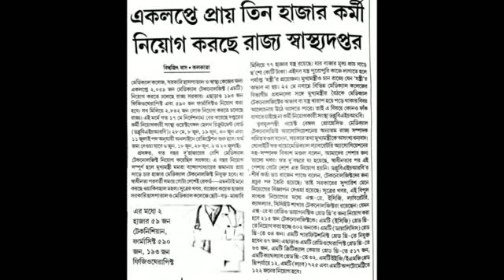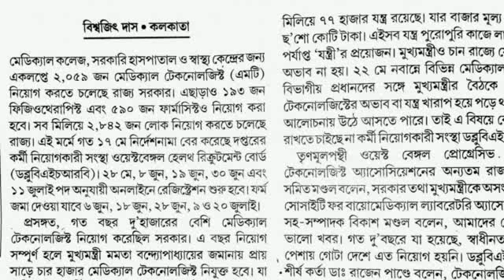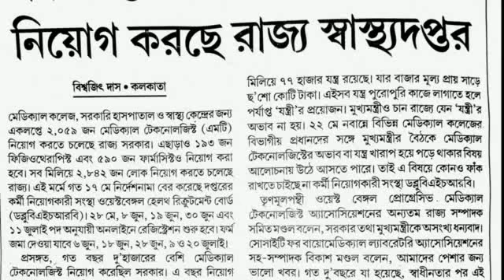রাজ্যে ৩০০০ কর্মী নিয়োগ (3000 new recruitment in west bengal) সরকারি চাকরি